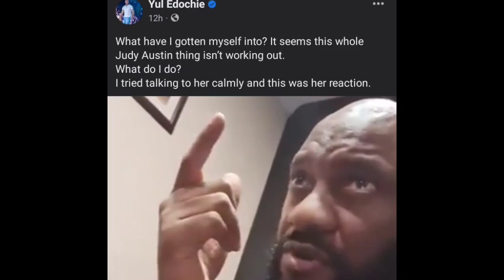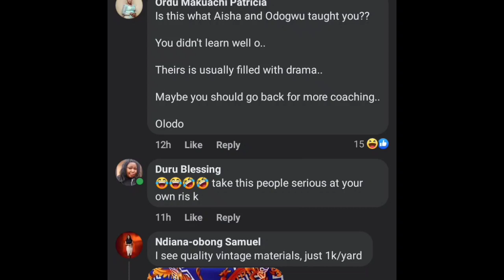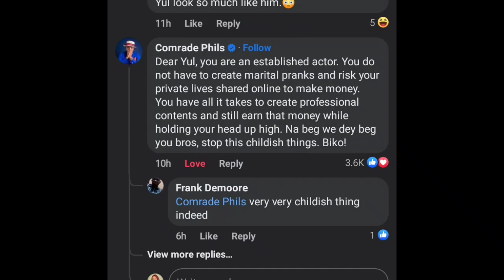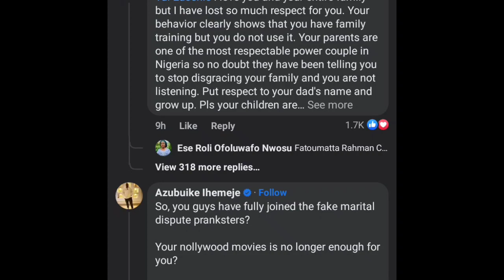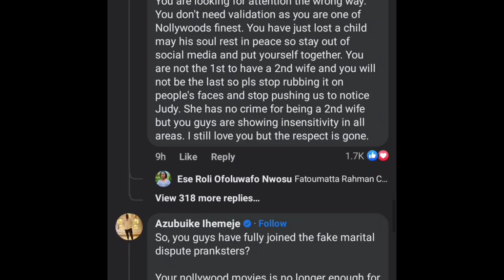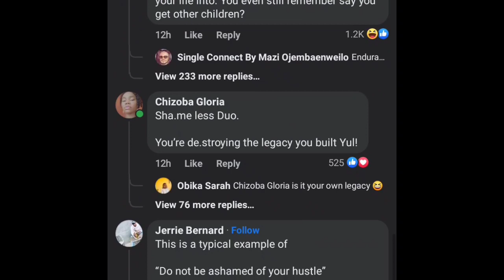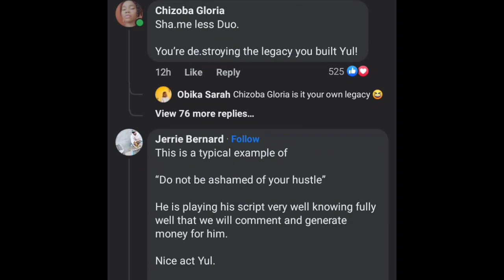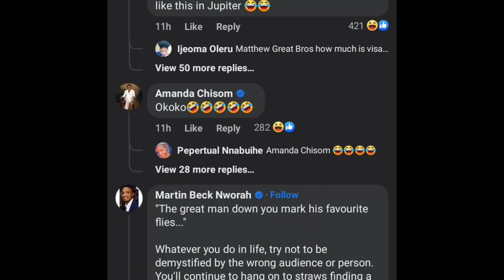Watch how 🔥👉JUDY AUSTIN çhärm & KAYAMATA has been expōsēd as YUL EDOCHIE finally criés out for help